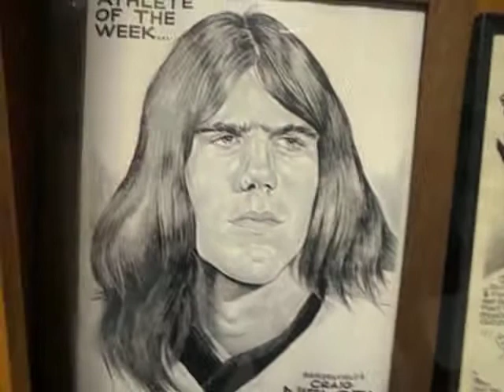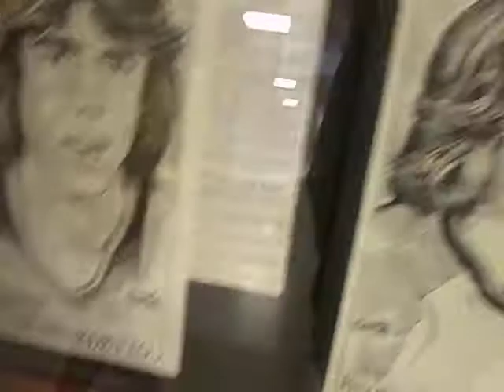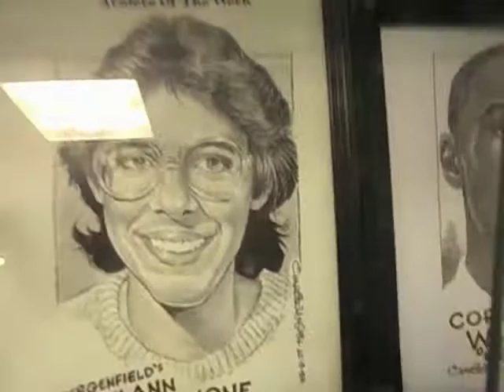Why would an Artist draw all your flaws and make you look bad?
So I'm looking at these drawings done in the 70's and they are very realistically done. So realistically done that I wonder to myself why would an artist make a drawing so realistic that he makes the people he is drawing look bad. If they had a uni-brow, he drew a uni-brow. If they had buck teeth or huge ears, he drew buck teeth and huge ears. God forbid they had pimples, because I could imagine the artist spending hours making sure he put every pimple in the right spot. I mean if someone wanted to have something that looks exactly like them, with all their flaws, they would just have a crappy photo taken, right? Anyway, if I was drawing someone, I'd try and make them look at least a little bit better. I'm sure they'd appreciate that. I mean I would!